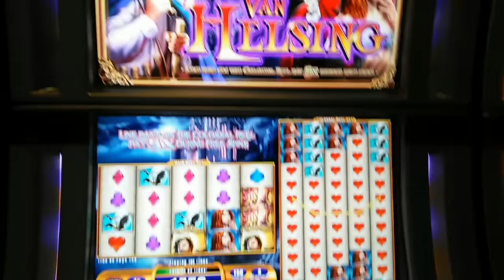WMS - Van Helsing : Quick Line Hit